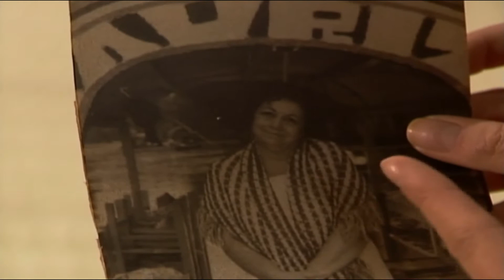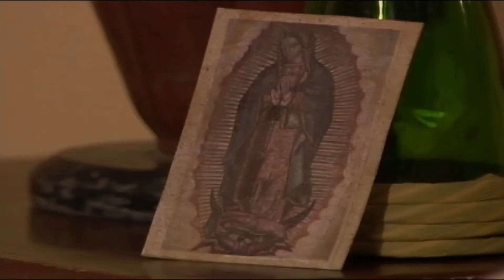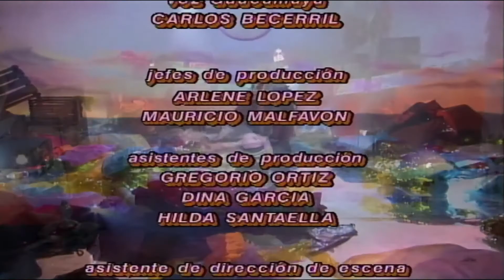Maria Cinta Yang Hilang Eps 3 pt2 (Sub Indo)